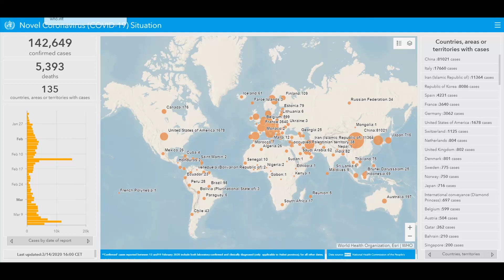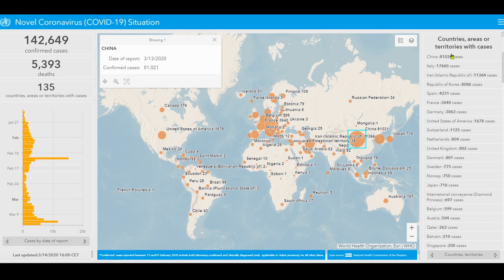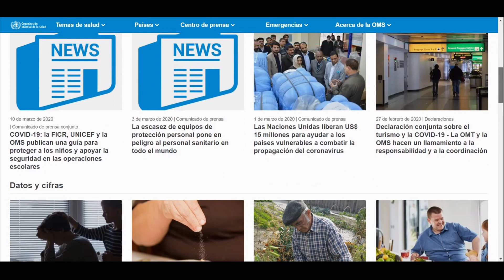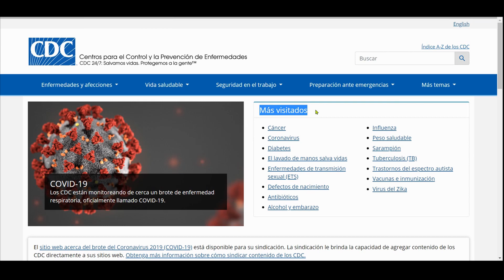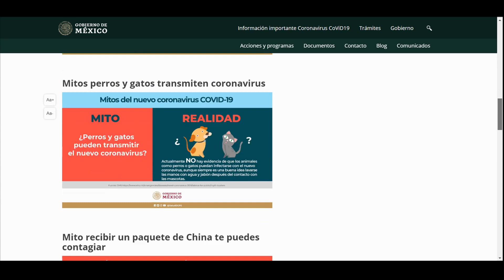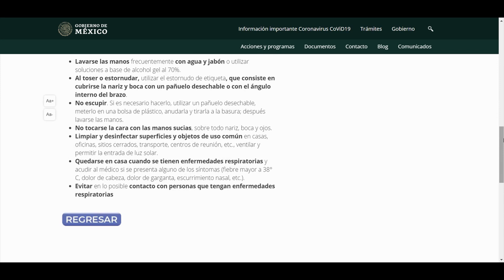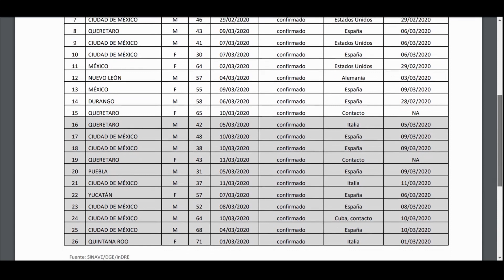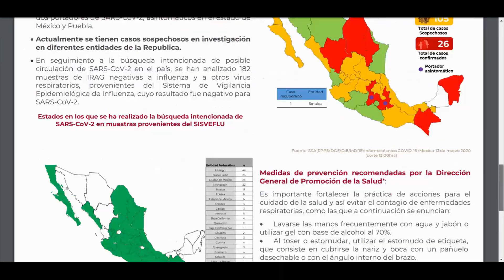🔴CORONAVIRUS 🔴 en México COVID-19 SARS-CoV-2 TIEMPO REAL [SUSCRIBETE 🙏👍🔔]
Coronavirus en México. Enfermedad por coronavirus 2019 (COVID-19), fuentes confiables que consultar. Número de casos por día. Organización mundial de la salud (OMS). Organización panamericana de la salud (OPS).

En este video les muestro algunas de las páginas más confiables para consultar toda la información actualizada sobre el coronavirus. Al día de hoy, la desinformación y el pánico ha llevado a la mayoría de las personas ha desabastecer algunos supermercados. Es indispensable seguir las recomendaciones por parte de la Organización mundial de la salud (OMS), de la Organización panamericana de la salud (OPS), los centros para el control y la prevención de enfermedades (CDC) y el Instituto de Diagnóstico y Referencia Epidemiológicos (InDRE).

¿Te gustaría apoyar a este pequeño canal para que lleguemos a más personas y no sabes cómo? lo puedes hacer de diferentes formas:
1. Viendo los videos y dándole en me gusta
2. Dejando un comentario
4.

Si tienes alguna duda o sugerencia házmela saber en los comentarios.

Informe diario por coronavirus en México, 18 de marzo de 2020
Coronavirus: Aumenta los casos en México y le llueven críticas a AMLO

Hola, mi nombre es Luis, soy Investigador Postdoctoral en el Instituto de Inmunología e Informática de la Universidad de Rhode Island, en los Estados Unidos. Realicé una Estancia Postdoctoral por un año en la Universidad de Alabama en Birmingham, USA. Cuento con un Doctorado en Ciencias Biomédicas y soy Licenciado en Química Clínica. Con orgullo digo que soy egresado de la Universidad Veracruzana.

Bienvenidos al canal de Luis Alberto Sánchez Vargas, PhD. Este es mi canal de divulgación científica. La idea de mi canal es poder ofrecer ayuda a jóvenes que pretendan ser investigadores en el área biomédica. Estudiantes de licenciatura, maestría, doctorado y todo aquel interesado. En estos videos les comparto consejos básicos que les ayudaran a lograr sus objetivos y tener una visión más clara de lo que se realiza en ciencia.

Subo videos nuevos cada semana. Cualquier duda o comentarios háganmelo saber y con gusto lo responderé.

Te recomiendo utilizar la extensión de tubebuddy para tu canal de YouTube, te dejo el link para que puedes descargarlo: